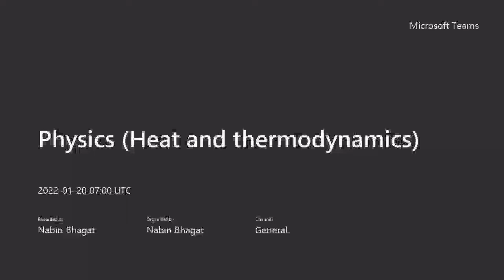system and surrouding| work done in heat and thermodynamics| grade 12 NEB 01